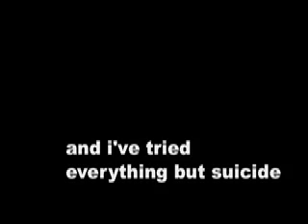Just a Thought Music Video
Assignment #1 for VM120